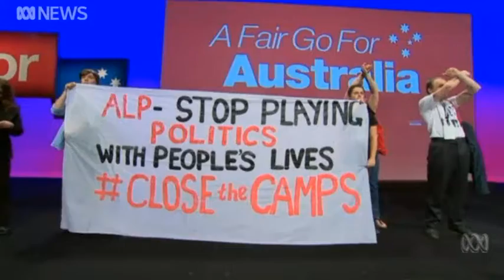Protesters at ALP conference